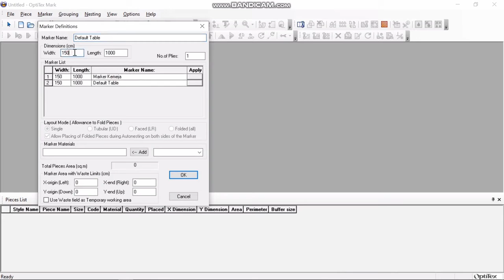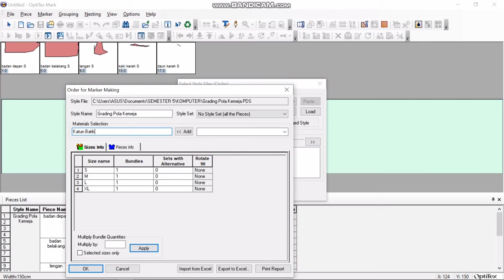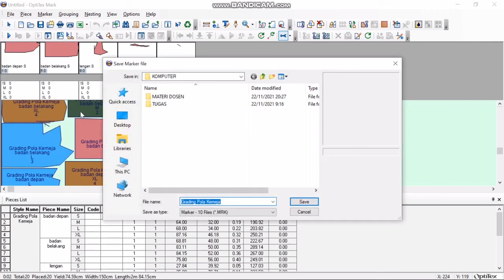PRAKTIK MARKER POLA DENGAN APLIKASI OPTITEX